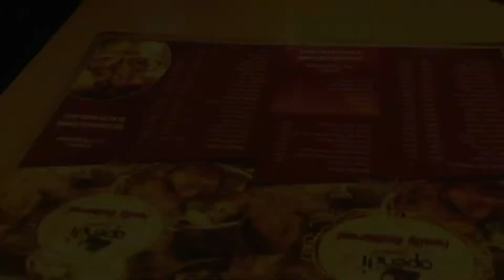Eid shopping🛍vlog/Eid 2022🙈we went to Lucknow but I got tired*full day vlog.food,chothes and more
Hi everyone
In this vlog I wanted to do my shopping 🛍 for eid and make a full day vlog.. I went to a mall ate something ✨ then we all went to market and did are eid shopping 💸 it’s not completely done but we tried our best to finish in one day ❤️ then we ate and came back home ..

Inshot

Byeeeee 💖💖💖💖